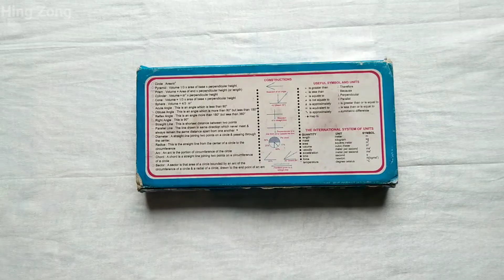B.S.G Geometry Box | Mathematical Instruments | Quality Product By B.S.G | Free 1 Sharpener Inside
B.S.G Metal,Plastic Metal Geometry Box, For School

I show in this video :
B.S.G Geometry Box or Mathematical Instruments or Quality Product By B.S.G or Geometry Box